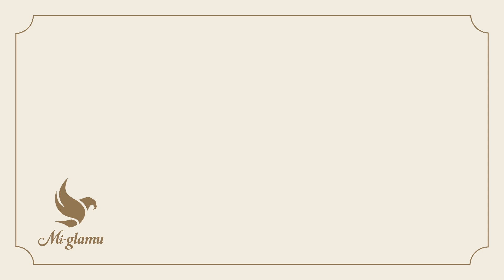【みきおだ登場】戻ってこられなかったかも…復活までの恐怖と本音【モデルプレスカウントダウン#8】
【ベスト30はABEMAで発表！】
完全版を毎週金曜よる11時30分より配信

切り抜き動画をご希望される方は上記のフォームから申請ください。
その後、ガジェット通信クリエイターネットワークよりご連絡差し上げます。

【モデルプレス人気投票 実施中📝】

【番組概要】
いま話題のインフルエンサーをランキング形式で発表するランキングニュース番組『モデルプレスカウントダウン』。ひろゆきがランキングを徹底解説します！MCは西村歩乃果。

✨第8回目は「ネクストブレイクYouTuber影響力トレンドランキング」✨

ABEMA SPECIAL2チャンネルではトップ30までの完全版を毎週金曜よる11時30分より配信します。モデルプレスTikTokでも番組配信中！

🏆ネクストブレイクYouTuber影響力トレンドランキング紹介🏆
00:00 ネクストブレイクYouTuber影響力トレンドランキング
0:26 みきおだが登場「クリエイター何でもランキング」
3:26 DJ社長×ひろゆき「今週のレペゼン」
7:00 10位～4位発表
7:44 ばんばんざい
8:50 Lazy Lie Crazy【レイクレ】
9:48 3位～1位発表
10:18 平成フラミンゴ
10:40 くれいじーまぐねっと
11:47 Next Stage
13:36 11位～30位にランクインしたのは!?